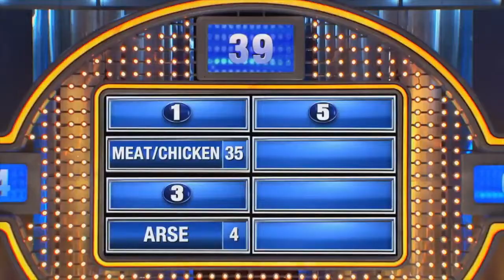Steve Harvey Will Be Hosting Family Feud Forever - Super Deluxe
Steve Harvey Will Be Hosting Family Feud Forever

Reuploaded because it was deleted from YouTube some time ago. While it's still available to find in some corners of the internet, I thought I should put it on YouTube.